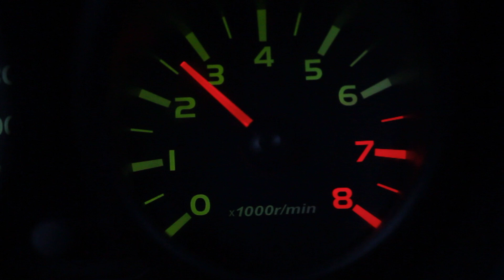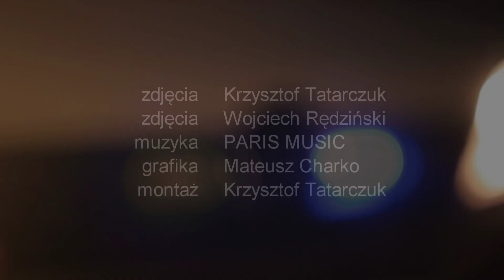Odblaski Ostatnie Bicie Serca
Od 31 sierpnia 2014 roku wszyscy bez względu na wiek poruszając się poza obszarem zabudowanym po zmierzchu obowiązani są do posiadania elementów odblaskowych tak, aby byli widoczni dla innych uczestników ruchu drogowego.

Przepis ten nie dotyczy strefy zamieszkania, drogi przeznaczonej wyłącznie dla pieszych a także chodnika.